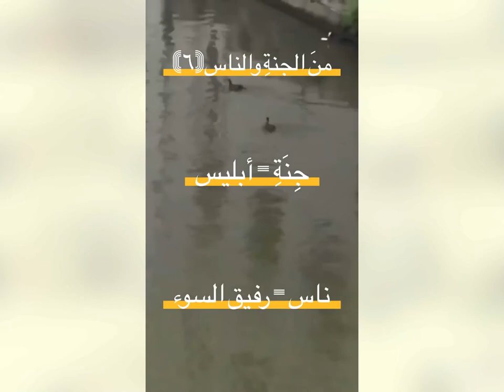﴿سورة الناس﴾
الناس#قرآن#قران_كريم#عبدالباسط_عبدالصمد الكلمة_تفرق معناها
"من طبع الانسان إذا أقبل عليه شر يحذره ويخافه على نفسه يلتجئ بمن يقوى على دفعه والاعتصام به أحد ثلاثة : (إما رب يلي أمره ويدبره ويربيه هو الرب لا رب سواه) أو (إن أراد بعوذه ملكا فالله سبحانه هو الملك الحق له الملك وله الحكم) أو (إن أراد لذلك إلها فهو الاله لا إله غيره)" .
الوسواس الخناس من الخنوس بمعنى الاختفاء بعد الظهور  :  الشيطان يوسوس للانسان فإذا ذكر الله (تعالى) رجع وتأخر ثم إذا غفل عاد إلى وسوسته .